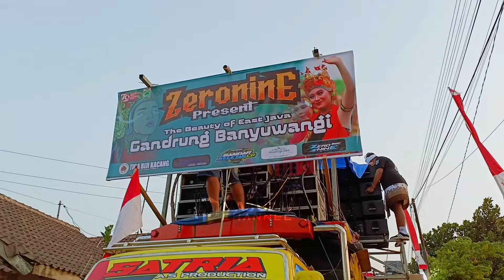Pantang Pulang‼️SINAR JAGO baru Pulang Karnaval SITIARJO langsung Karnaval Lagi ⁉️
karnaval desa talok turen 21 Agustus 2024.
SINAR JAGO AUDIO KARNAVAL HARI INI 12 SUBWOOFER FULL BOX CLA

Pantang Pulang‼️SINAR JAGO dari Karnaval SITIARJO langsung Karnaval Lagi ⁉️

Busyeettt‼️DARURAT AUDIO Menganas di Belakang CLA NANDA Dinata audio, Karnaval Talok turen